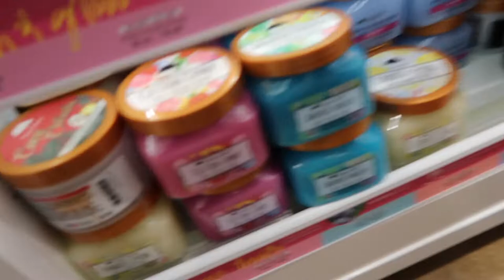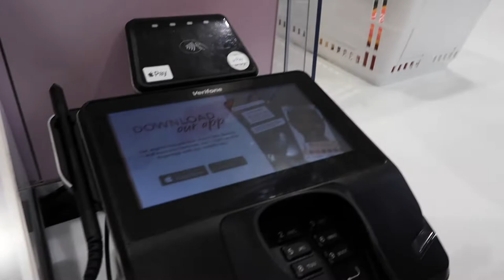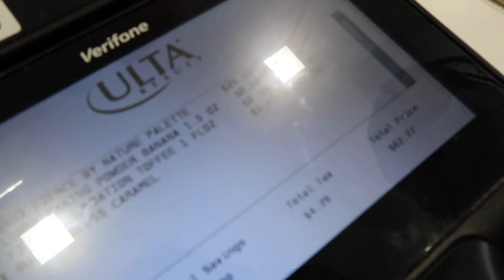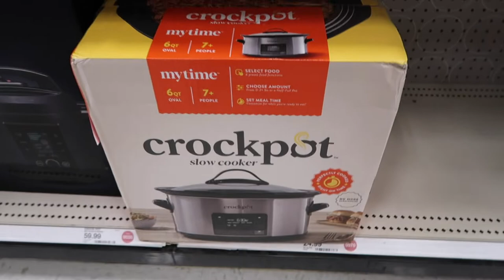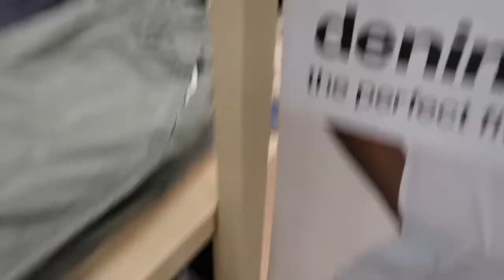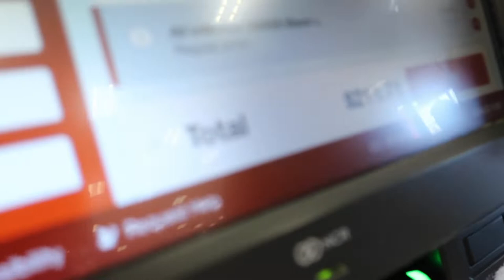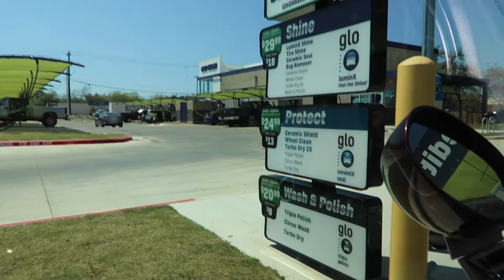SPENT A BAG FOR HER BIRTHDAY!!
Hey guys,
We spent a BAG on her birthday! In this video, we went shopping for some items that she wanted for her birthday. We hope you enjoy the video!

This is a couples channel that is centered around couple lifestyle, couple Vlogs and filled with many more surprising videos! We basically want to give you guys a little bit of an inside scoop of our life with our digital diary. We hope you enjoy our content and wish that it will always put a smile on your face!!